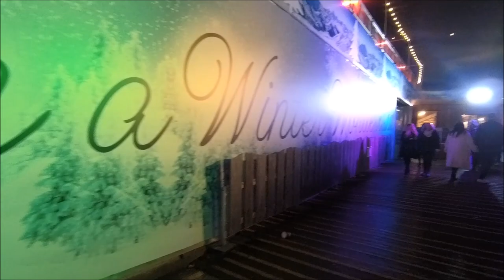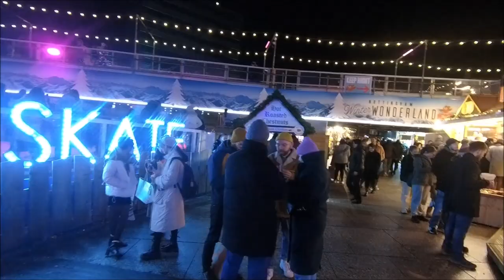Debs Birthday Weekend in Nottingham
A trip over to the Crowne Plaza nottingham than onto the Roaly theatre to watch the Panto "O yes we did"   ... then finish off with the winter wonderlans ..